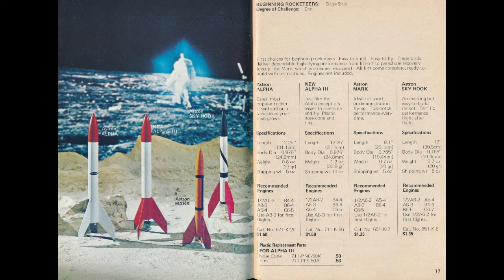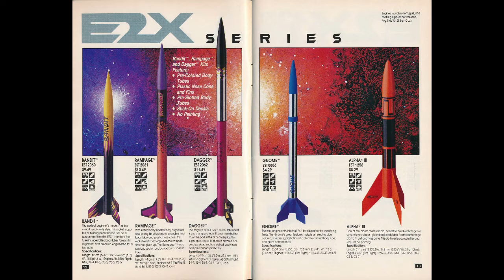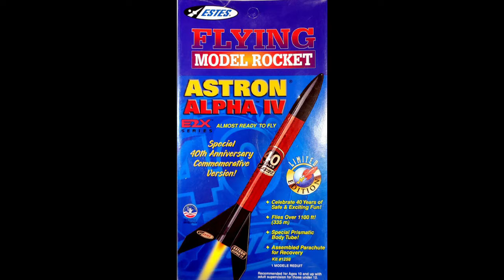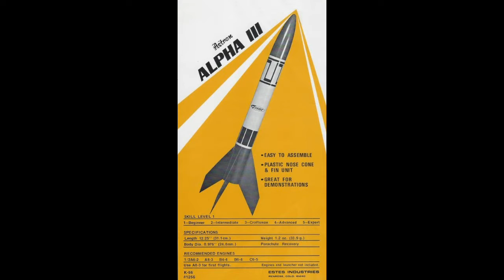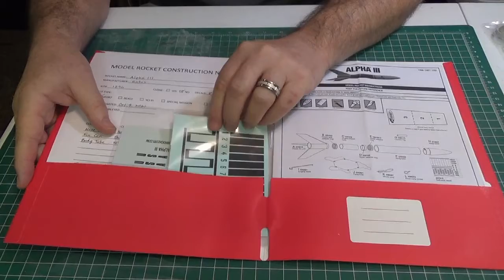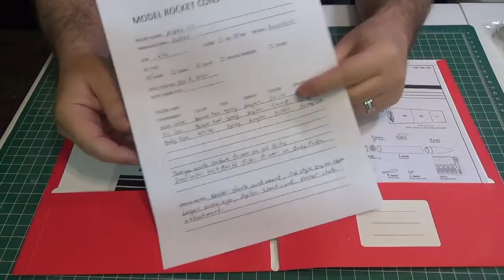Alpha III Retro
In this video we build the venerable Alpha III.  We take a currently available kit and transform it into the Alpha III seen in the 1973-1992 Estes catalogs.